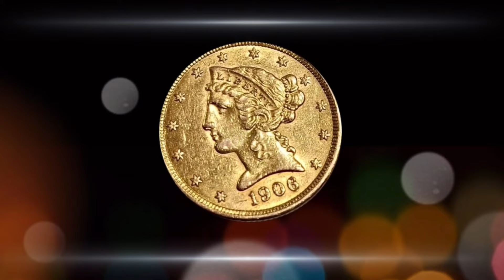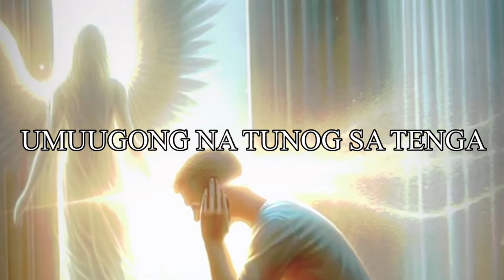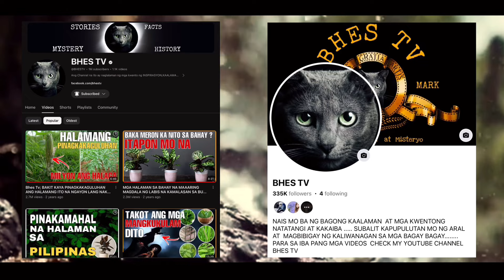Ano Ang Ibat-ibang Uri ng mga Anghel? Uri ng Anghel sa Bibliya | Bhes Tv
Mga Uri ng Anghel sa Bibliya Ano Ang Ibat-ibang Uri ng mga Anghel | Bhes Tv

Totoo nga ba ang mga anghel? Mayroon bang mga anghel? Kung gusto mong malaman ang katotohanan tungkol sa mga anghel  . Narito ang 9 na uri ng mga anghel at ang kanilang mga antas at kapangyarihan. Papaano nga ba sila nagpaparamdam?  Sinasabing ang mga anghel ay narito lamang at kasama natin at nakabantay sa bawat isa sa atin. Iyan ang sama sama nating alamin.

🟢ANG NILALAMAN NG CHANNEL NA ITO :
✔️Kaalaman
✔️Hiwaga
✔️Misteryo

🟢SA PANULAT ,TINIG AT INTERPRETASYON NI:
✔️Bhes Tv

🟢OFFICIAL LOGO AND CHANNEL NAME BY:
✔️Bhes Tv

Maraming Salamat ,
BY:Bhes Tv